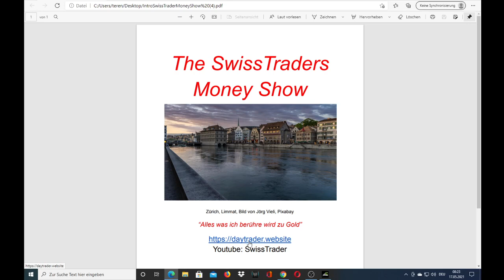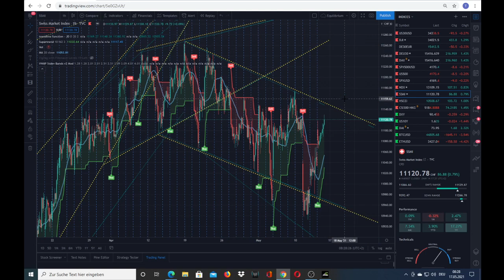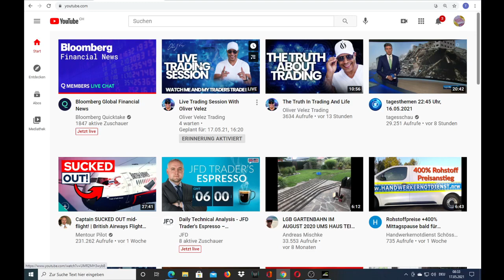Index- und Dax Vorschau für Montag 17.05.21: Unklar, eher short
Die Kryptos haben über das Wochenende massiv verloren. Es könnte sein, dass die Indices ebenfalls Federn lassen.